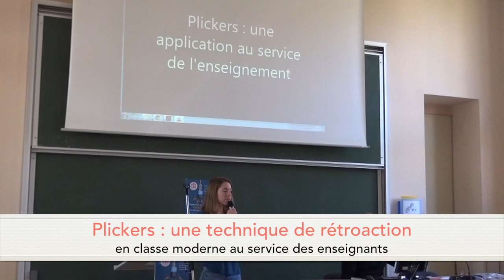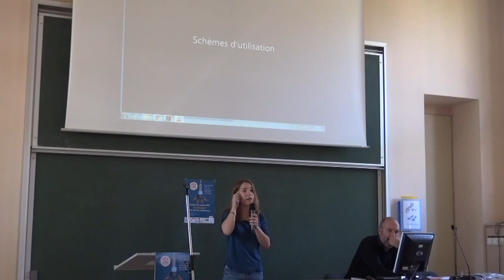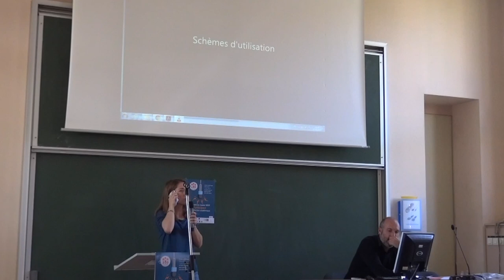Mon mémoire MEEF en 180 secondes -2017 - Cécillon Marjolaine (Lauréate académique)